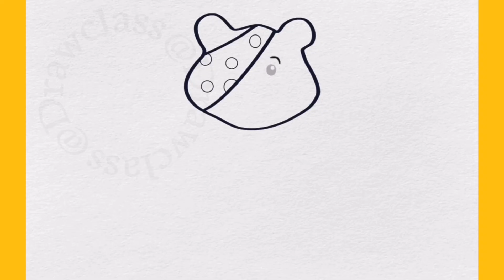HOW TO DRAW PUDSEY BEAR | STEP BY STEP | DRAWING PUDSEY BEAR EASY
if you are interested in the style of the content, i.e. how to draw, drawing tutorial, drawing for beginners and step by step drawing, I would be happy to subscribe to your channel, i.e. drawclass, and hit the bell button next to it so you don't miss my new videos.